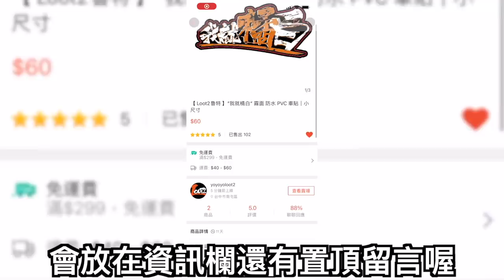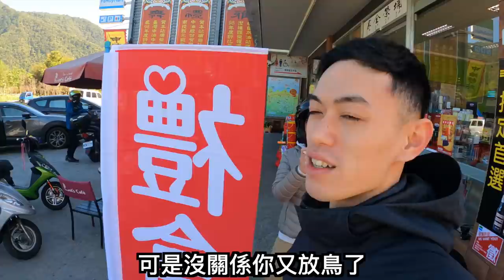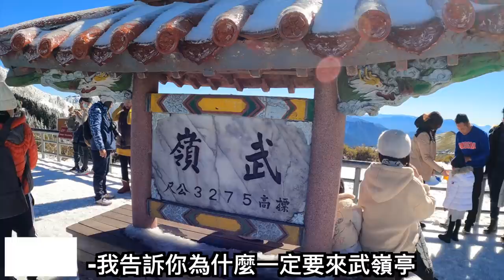騎車去追雪！一日雪戰武嶺，陶醉在一塵不染的純淨中！｜Loot2魯特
騎車去武嶺追雪！
2021年的一開始寒流就發威
絲毫不給人休息的機會，一波接著一波
這次，終於不是雨戰
而是雪戰武嶺！！！

”Yoyoyo“防水霧面PVC貼紙上線！

特別感謝：
更感謝哈哥(老橘白)無私提供空拍畫面

拍攝器材：
GoPro9
GoPro7
Sony ZV-1

Time Travel (Inspired By Alan Walker) [NCN Release]
euphoria
slowly-alan-walker-style-the-crew-video
far-away-inspired-by-alan-walker
unity-inspired-by-alan-walker